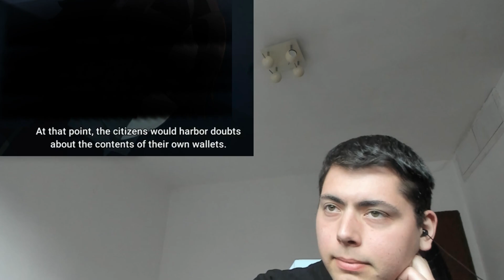WHY Cid why..... | Eminence in Shadow Season 2 Reaction EP4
This insanely lazy description of this WHY Cid why. | Eminence in Shadow Season 2 Reaction EP4 vid is provided by the infinite laziness that resides with in myself.

00:00 Intro
00:09 Reaction
07:43 Discussion